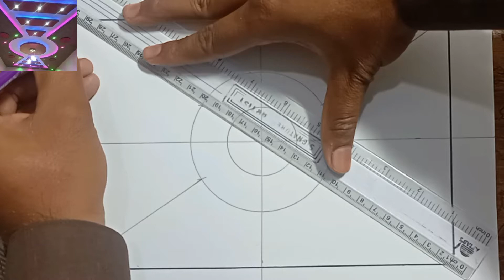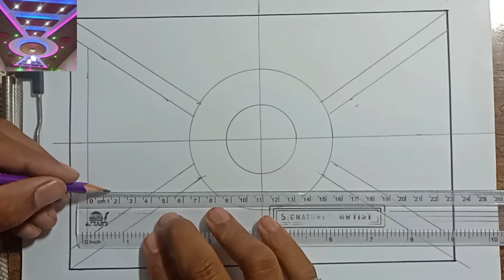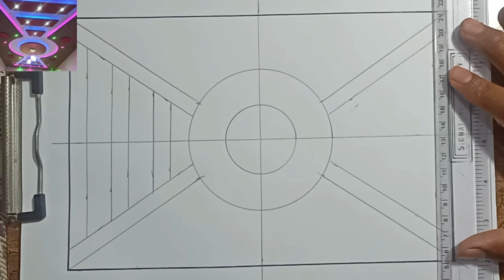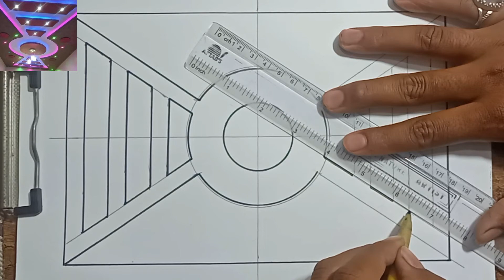New Gypsum False Ceilling Designs idea for living Room and Bedroom by Babar Ceilling Designer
Your Queries

modernFalse Ceiling Design Ideas,Living Room POP False Ceiling interior Design,
Bedroom Gypsum Ceiling for modern home,latest false ceiling design catalogue
false ceiling design,false ceiling ideas,false ceiling design for bedroom,false ceiling design for hall,
Modern False Ceiling Designs for Living Room,False Ceiling Designs For Living Room, Ceiling Design,Ceiling Ke Design,Fall Ceiling Design,Pop Ceiling Designs,
ceiling design pictures Living and Bedroom,Latest False Ceiling Design Ideas,Living Room POP False Ceiling interior Design,Bedroom Gypsum Ceiling images,modern home false ceiling design,
New Gypsum False Ceiling,ceiling design pictures,Latest Ceiling Designs,Gypsum False Ceiling pictures,False Ceiling pictures,false ceiling lighting ideas,Modern false ceiling designs,
Bedroom gypsum ceiling,modern gypsum ceiling designs,latest ceiling designs 2022,hall ceiling design,Simple ceiling designs,Best false ceiling designs,living room ceiling lighting ideas,
Master bedroom ceiling,house ceiling design,gypsum ceiling design,pop ceiling designs,pop ceiling designs for bedroom 2022,Pop ceiling design for bedroom,
pop false ceiling colour combination,pop false ceiling making,pop false ceiling rate,
babar ceiling designer